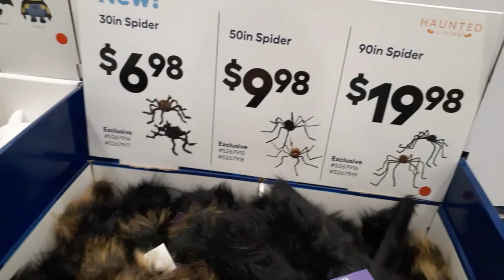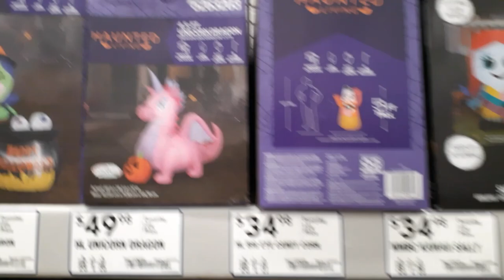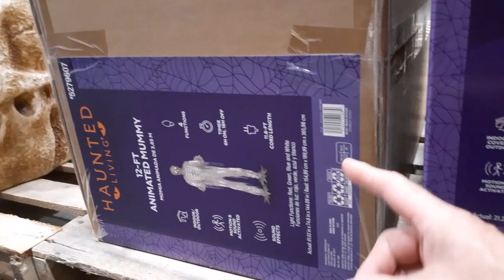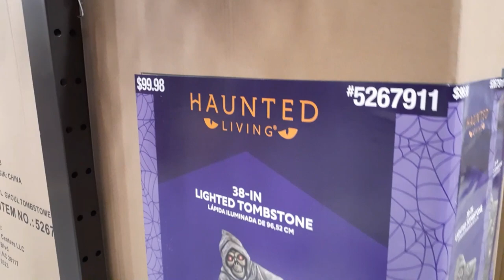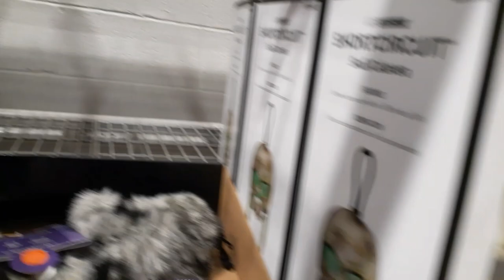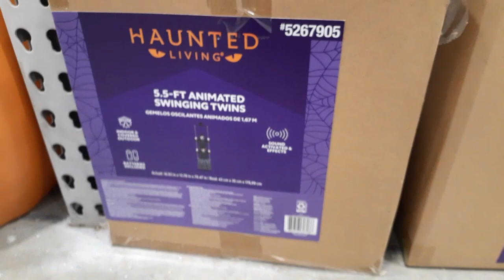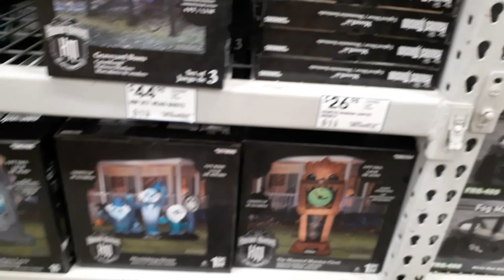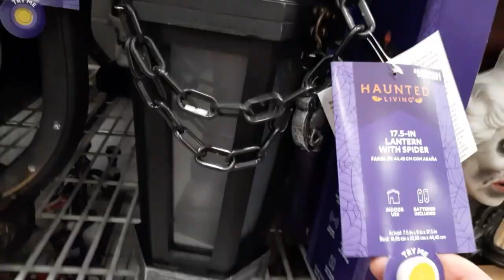LOWES Halloween 2023 walkthrough! Animatronics, Pumpkins, Tombstones and Decor!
Cobwebsandcandlesticks on Instagram!